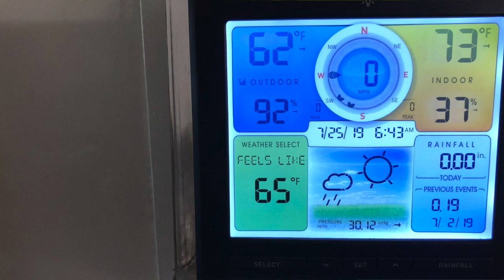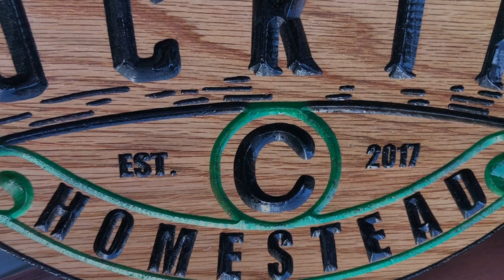WEB WORM to CHOCOLATE MINT COFFEE to WATER HARVESTING! What a day!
What at day on, trying to figure out how to take care of Web Worm to making Chocolate Mint Coffee to learning about Water Harvesting. What a crazy kind of day!
Day 26 of our 31 day Vlogathon is in the books.

If you are interested in any Rocking C Homestead Merchandise check out our Teespring store.